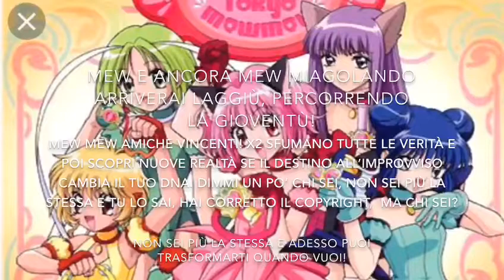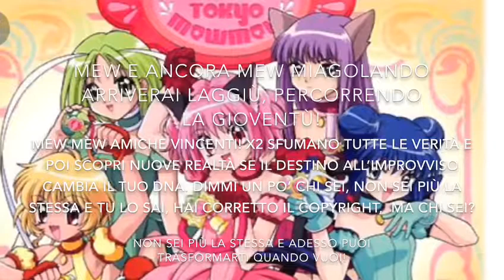Mew Mew amiche vincenti con testo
Ciao a tutti stellini e stelline oggi posto la sigla di un cartone animato con immagini e testo che ho messo io! Ciao e un bacio stellare da Ginevra